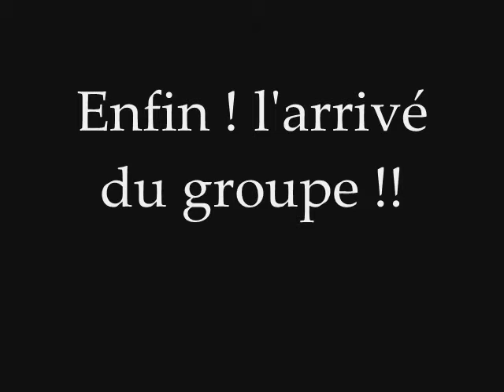bb brunes bb baise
concert bb brunes a chalon sur saone le 12 avril